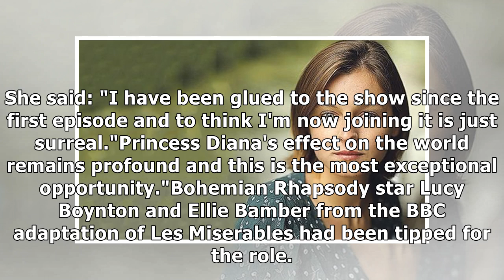The Crown: unknown actress to play princess Diana